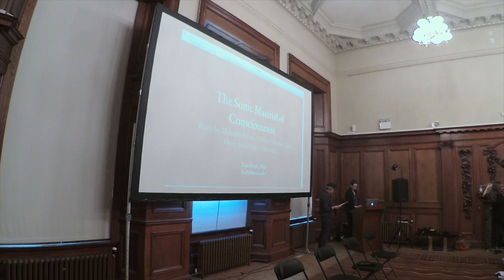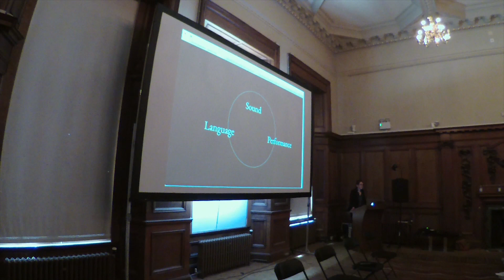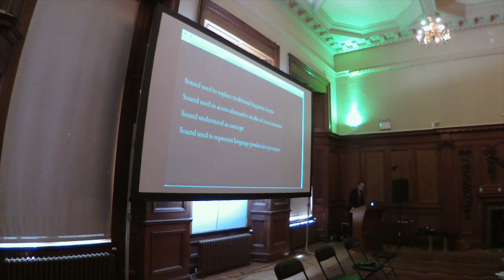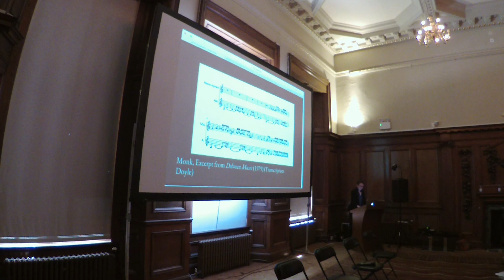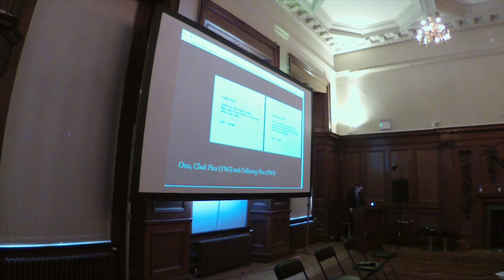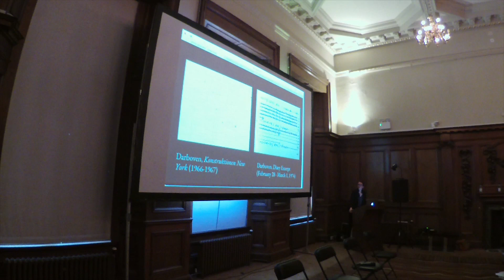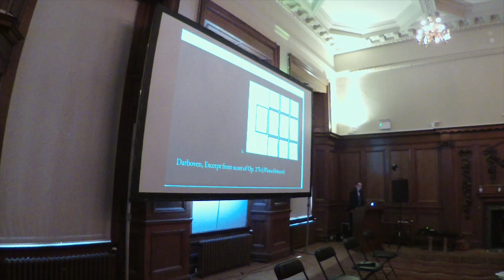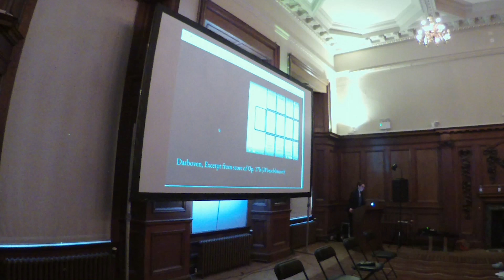Women In Conceptual Art | Kate Doyle: The Sonic Material of Consciousness (...)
'The Sonic Material of Consciousness: Work by Meredith Monk, Pauline Oliveros, Yoko Ono, and Hanne Darboven'
by Kate Doyle

A number of the women who led innovations in new art practices after 1960 embraced sound as a vital and dynamic medium; these artists’ repertoires effected influence across genres in visual art, performance art, and experimental music. I will examine sonic compositions by four artists – Meredith Monk, Pauline Oliveros, Yoko Ono, and Hanne Darboven – and consider the role of sound in their creative visions and conceptual processes. In particular, I explore the relationship between sound and linguistic structures, and I attempt to illuminate the aspects of this work that radically reconceptualize models of language, expressions of meaning, and modes of consciousness.

Kate Doyle specializes in the study of experimental music and sound in visual and performance art. Her interdisciplinary work draws from a background in musicology, art history, and communication theory. Kate presents at international conferences and public forums on arts and culture, and her essay on composer Pauline Oliveros will be published in the forthcoming Analytical Essays on Music by Women Composers, Volume 4 from Oxford University Press.

The Women in Conceptual Art symposium presented new research in performance, scores, film and happenings emerging from female artists’ conceptual art practices: artists’ work to be addressed will be drawn from but not limited to the following: Christine Kozlov, Eleanor Antin, Lee Lozano, Deborah Hay, Dorothea Rockburne, Hanne Darboven, Ann Hamilton, Pip Benveniste, Carlyle Reedy, Marie Yates, Annabel Nicolson and Anne Bean.

Convened by Dr Jo Melvin and presented by the Camberwell, Chelsea, Wimbledon Graduate School Public Programme.

24 May 2018
Chelsea College of the Arts